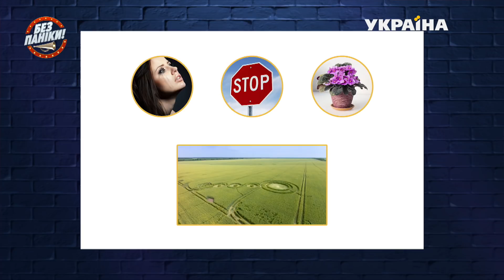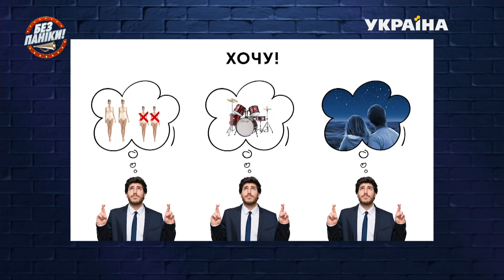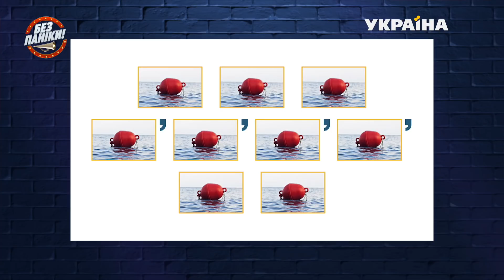Игра "Вам шифровка в Ля-бемоль" | Без паники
Юлия Санина и ведущие программы должны разгадать песни, зашифрованные в ребусах! Не пропустите!